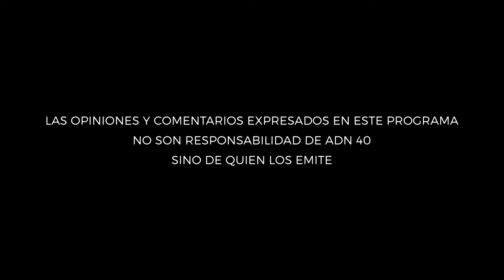Ecologismo: Un llamado urgente para salvar el planeta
Desde la creación de Greenpeace en 1971 hasta el programa "Hombre y la Biosfera" de la UNESCO en 1968, el ecologismo ha sido un movimiento clave para enfrentar la crisis ambiental. Con los países más contaminantes como EE.UU., China y Rusia en la mira, y la industria de la moda entre las mayores contaminadoras, la alarma sigue sonando fuerte. ¡Es hora de actuar!